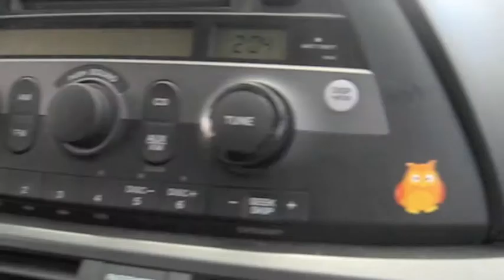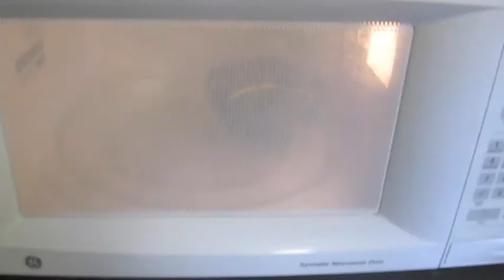Sara Michelle and Lizzie... TOGEHTER?!?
This is about 1/3 of my footage from the day. Plus there's all the footage on Lizzie's computer, plus the half hour we filmed that DIDN'T SAVE!!! I know, heart-breaking!
But we had a wonderful day! I hope you all enjoy this! :)